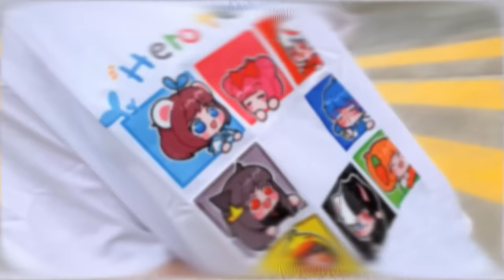PHONG CẬN SAMMY THỬ THÁCH 24 GIỜ ĐỘT NHẬP VÀO TRÁI TIM THÍCH VÀ GHÉT CỦA SIRO TRONG MINECRAFT